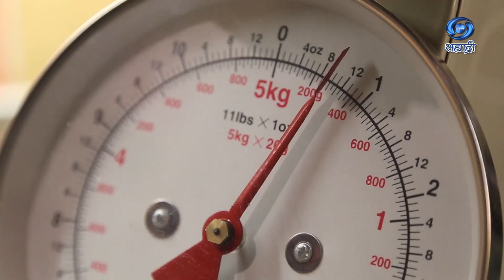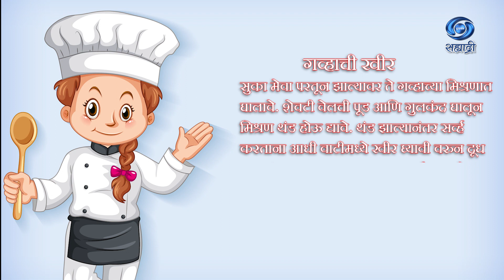Ruchira | HD | Shrutika Paradkar | गव्हाची खीर | Holi Special Program | पुरणपोळी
रेसिपी - पुरणपोळी व गव्हाची खीर
श्रृतीका पराडकर
DD Sahyadri
Doordarshan Mumbai
Sahyadri Marathi
Show : ' Ruchira '_' रुचिरा '
Artist : श्रृतीका पराडकर
Anchor : क्रांती तलवार
Social Media Operator : सई सागर मांजरेकर
Producer Director : प्रज्योती मंदा